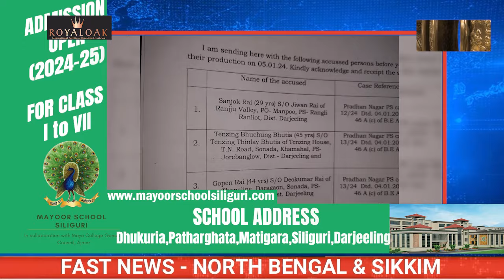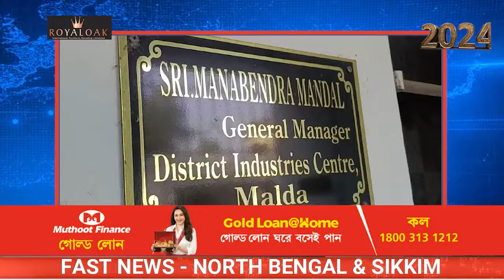Fast News | North Bengal & Sikkim News | 5th January 2024